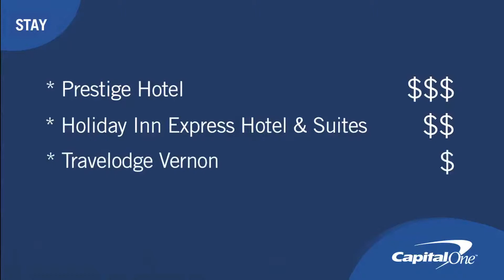Travel: Vernon, B.C.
Where to play, stay and the many off-course activities you'll find in the heart of the Okanagan Valley.